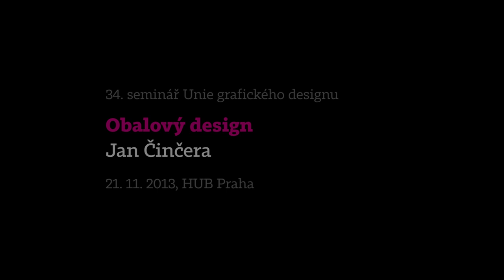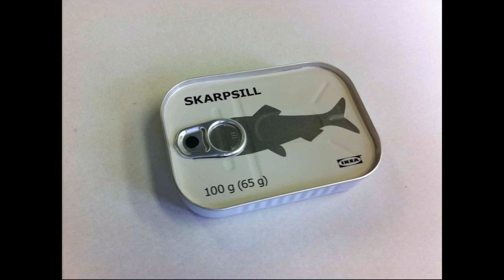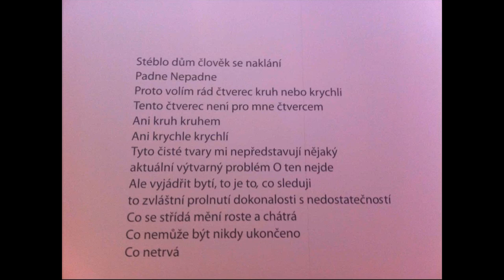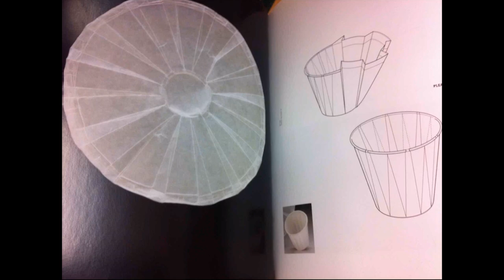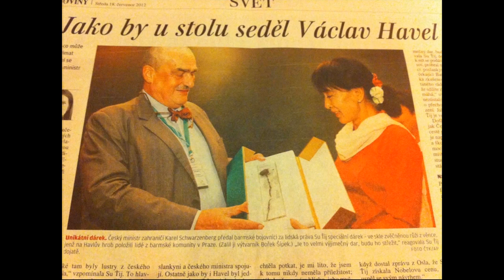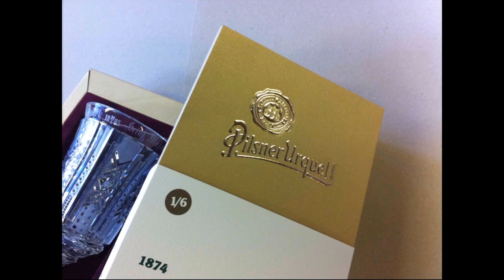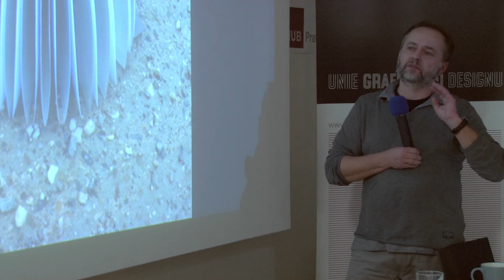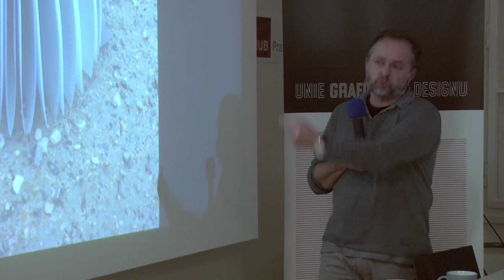UGD 34: Obalový design (Jan Činčera)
Seminář Jana Činčery je koncipován jako úvod do obalového designu pro grafické designéry.

Jan Činčera na příkladech ukazuje, co všechno lze vyrobit, kolik to stojí, jak dlouho to trvá a co by měl grafik vědět, když potřebuje nějaký obal, ať už jde o luxusní dárek nebo třeba jen obal na knížku. Dozvíte se, jaké materiály je možné kombinovat nebo jak se připravují atypické konstrukce.

Tento seminář je určen všem grafickým designérům, kteří navrhují tiskoviny, publikace i obaly. Je také určen zástupcům reklamních agentur, které nabízejí dárkové a luxusní předměty.